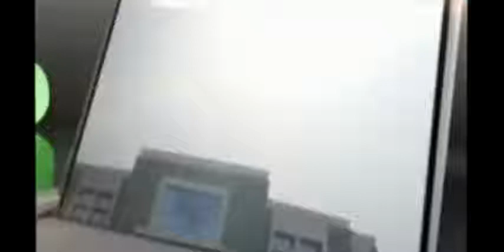Noida Extension - Eteda, Patwari farmers protest over 10% of developed land as a compensation